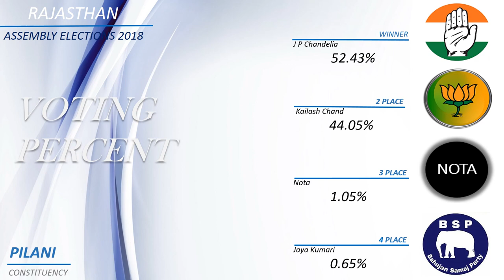PILANI Assembly Constituency